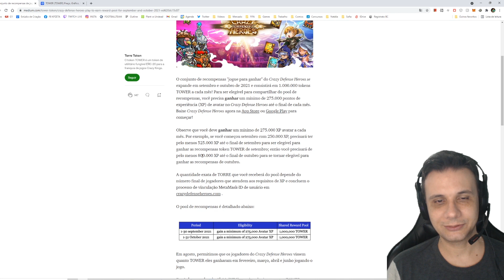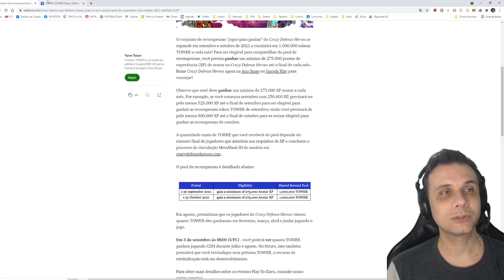NFT🔴GANHE CRIPTOMOEDAS GRÁTIS JOGANDO CRAZY DEFENSE HEROES - UM GAME NFT DE TOWER DEFENSE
Tudo sobre esse jogo NFT que está distribuindo criptomoedas gratuitamente! Tutorial completo. Como baixar e como jogar.

PSN ID: KPZ_BR
Steam ID: kpzeta
Origin ID: kpzeta